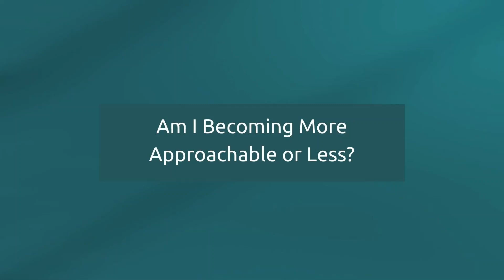Central Thoughts: The Man Who Never Changed